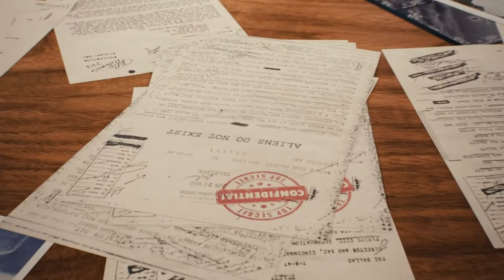Destroy all Humans! Premieres on PC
STRAIGHT FROM THE DEVS: Vienna/Austria, Offenburg/Germany, June 7th, 2019: "The first casualty of war is always truth". Or Bessie, the cow. And you KNEW it, didn’t you? They are real, they are evil and they are here to take over our planet. No, not cows, aliens. Yes, that's right, the invasion of Earth has already begun, the aliens are among us! Well, one alien to be precise: Crypto 137, Warrior of the Furon Empire, has arrived to save his people by ... uhm ... extracting DNA from brains. Yours for example. Naturally, one can’t properly subdue inferior life forms without the extensive use of the Zap-O-Matic, the Disintegrator Ray and the notorious Anal Probe Gun. And if that ain’t enough, Crypto can always level everything he sees with his UFO’s heavy loadout.

Destroy All Humans! is in development. It's a complete remake of the 2005 cult-classic, using the mighty Unreal Engine 4 to give new and old fans the best-looking invasion of Earth ever.

What are we keeping just the way it was and should be? The unique 50s alien invasion story and legendary dialogues full of quirky humor.

What are we carefully updating? Crypto is more agile than ever, his aerial combat skills improved, his psychic skills can now be used in glorious unison with his guns. And the new Psychokinesis… ever wondered what’d happen if a Jedi had a love child with the Goat Simulator? You’re welcome for that mental image.

Destroy All Humans! is developed by THQ Nordic's internal studio Black Forest Games in Germany and is scheduled to release in 2020, marking the 15th anniversary of the Destroy All Humans!-Series.